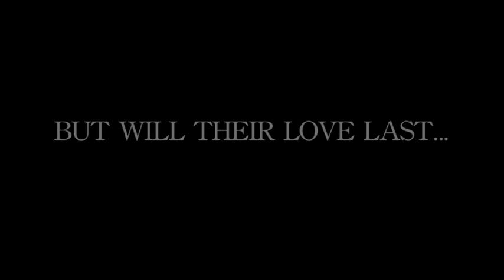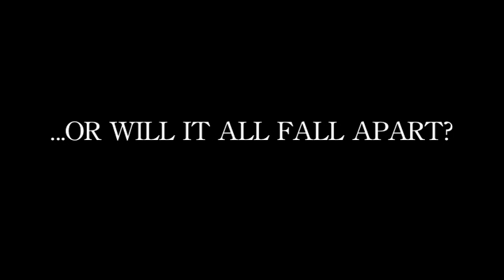"BROKEBACK FOREVER" - By Keith Larsen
A fake movie trailer I made for film school a while back.